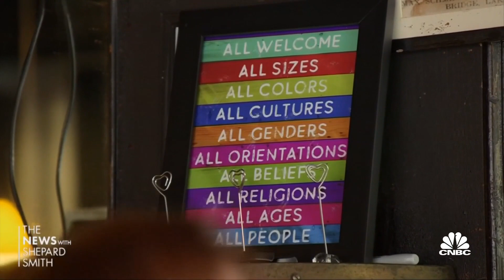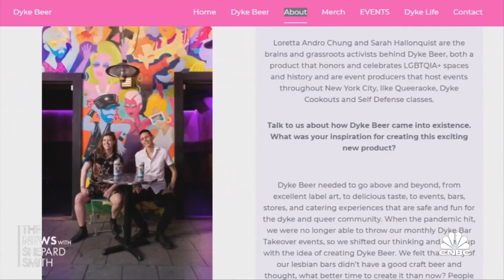Brewers that cater to the gay community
CNBC's Shep Smith reports on rainbow commercialism and the universal appeal of beer.